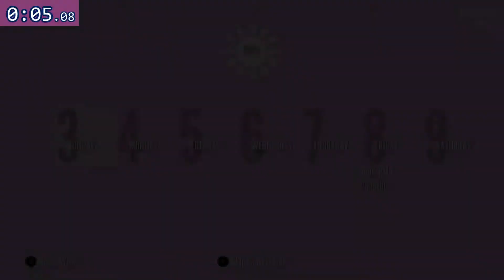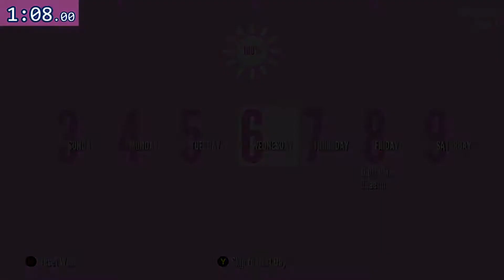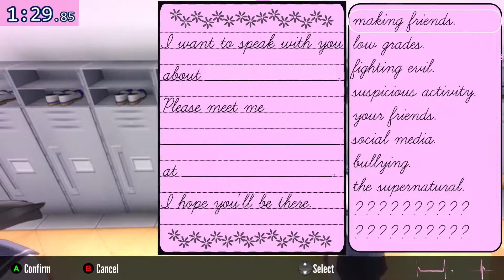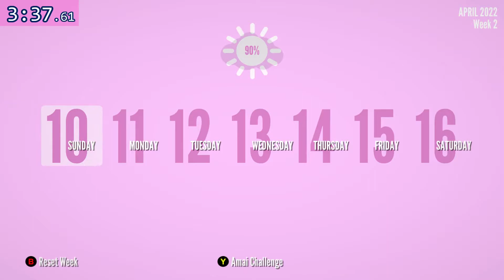Yandere Simulator - Drive-to-Murder in 3:44.50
Achieved on 15th September.

The time was measured from the recoreded video and the timer was added later.

Optimized and minimized walk paths throughout the run from the former record by Neptune, which includes that the day to take the picture of Osana talking with bully was moved from Tuesday to Wednesday, so I could take that picture in the midway to Horuda, which shortened the walk path furthermore.

On Friday, my attention was so concentrated to moving the camera to "dance" with the teacher, I almost forgot to get caught by the sneaky panty shot.

This record has come so close to the WR of Mindslave category, and I wish I could save another second.